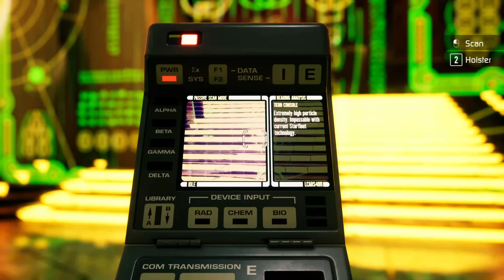Star trek Resurgence - Episode 21 - The Arsenal of Eternity